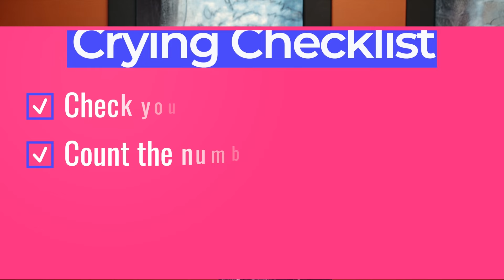What to do when your baby won't stop crying